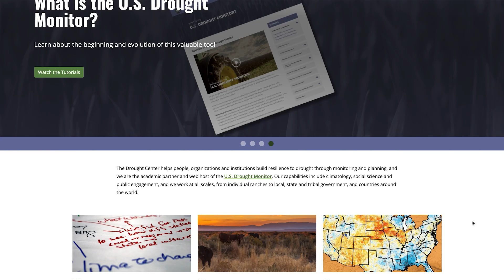US Drought Monitor August 7, 2025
Considerable changes occurred across the US this week.

The Drought Download video series uses maps, climate indicators and graphics to visualize the US Drought Monitor national drought summary.